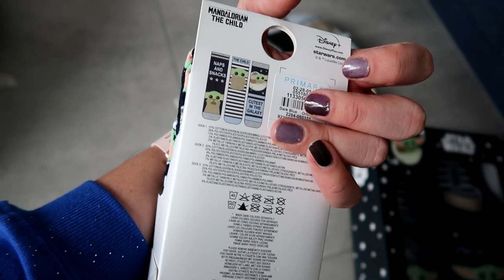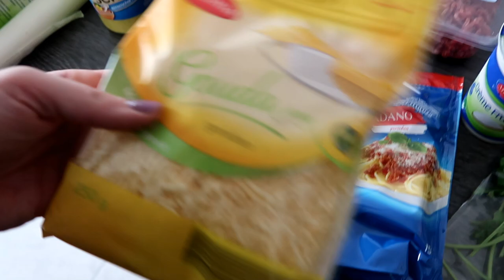Moni's Magical Vlog - Make-A-Wish Kollektion, gefüllter Kürbis und Weihnachtsdeko!